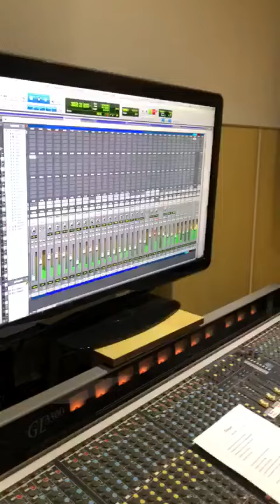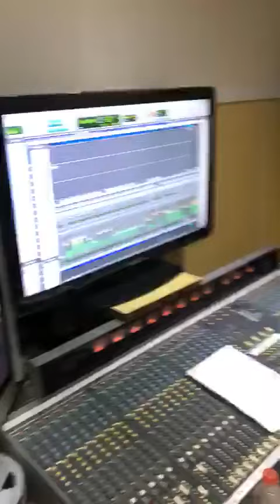Sarah Farias - Só Quem Tem Raiz (Um Pouco do Novo CD)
“Nada é por acaso, nada é em vão
Na vida com Deus tudo tem uma razão
Cada vale que eu atravessei, cada deserto que eu sobrevivi trouxe um bem pra mim
Olhando de fora ninguém ía ver mas com o tempo deu pra perceber minha raíz cresceram
E os ventos sopraram cada vez mais fortes
E ainda assim eu prevaleci

Só quem tem raiz suporta o que eu suportei
Só quem tem raiz aguenta chorar o que eu chorei
E ainda adorar como se nada tivesse acontecendo
E ainda adorar, adorar
Até o dia raiar.